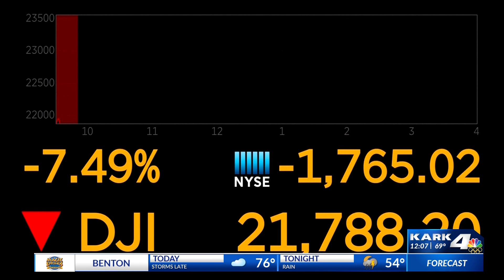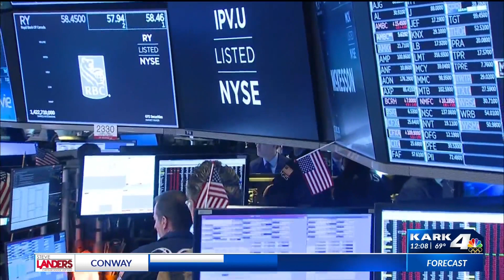Arkansas Today Headlines, 03-12-2020